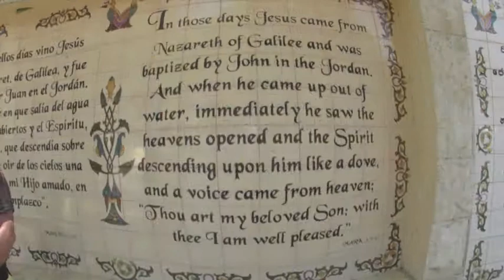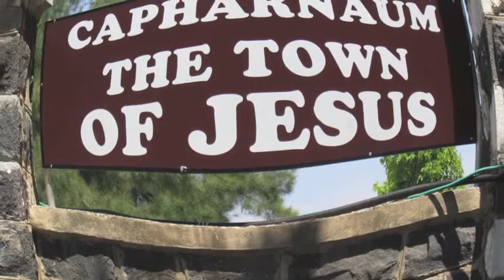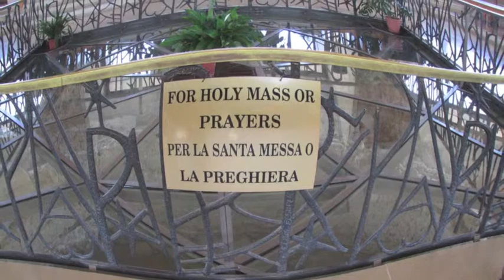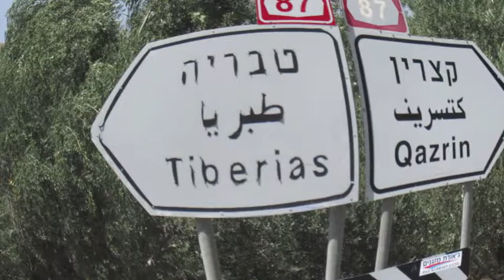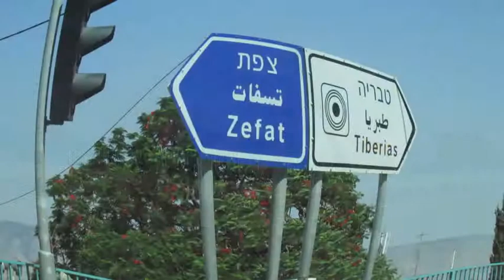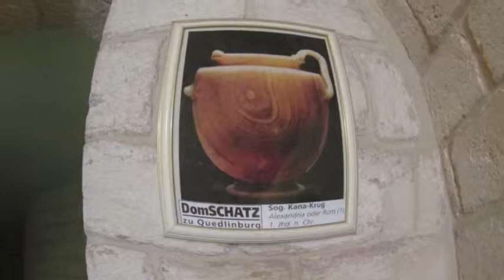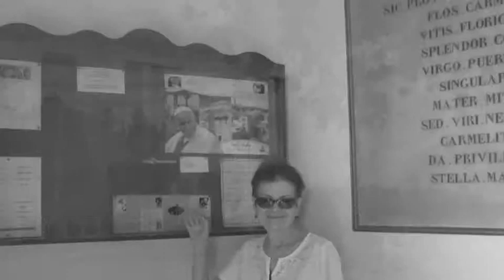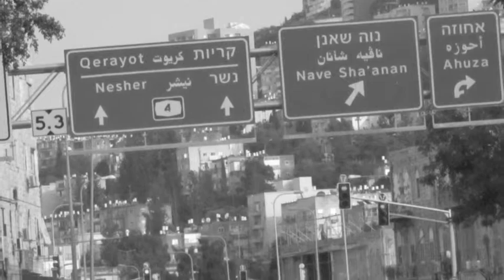Aurora & Sam Go To Spain and Israel May 2014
Aurora and Sam's trip to Spain and Israel May 16-30, 2014.  This video is dedicated to both of you with love.  The Garcia family.